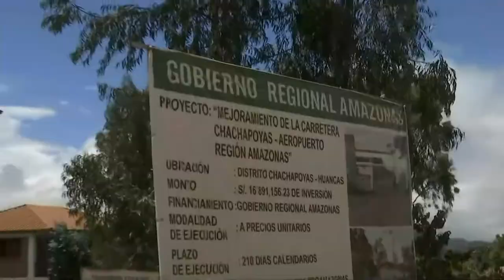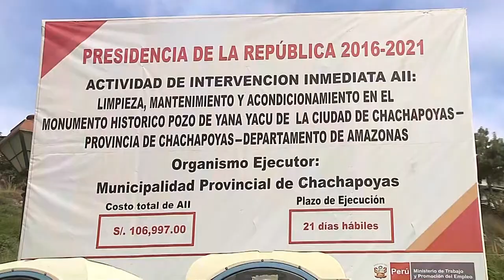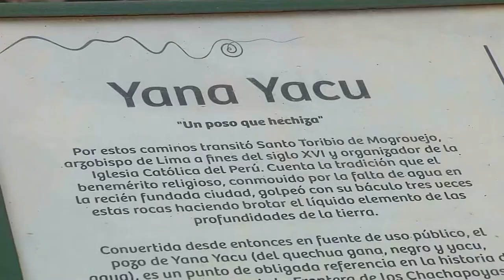Amazonas | Supervisión de actividades de Trabaja Perú en Chachapoyas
El presidente Francisco Sagasti, acompañado por los titulares del MTPE y MINCETUR, supervisó las actividades de limpieza, mantenimiento y acondicionamiento del Pozo de Yanayacu de la ciudad de Chachapoyas.